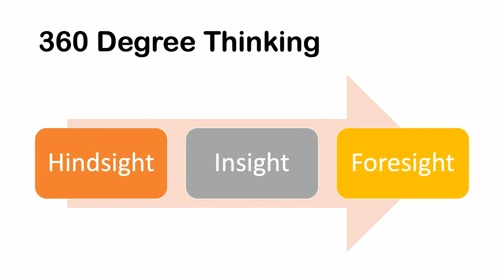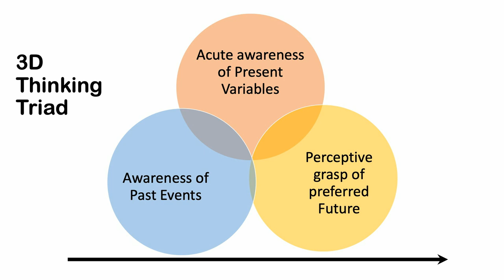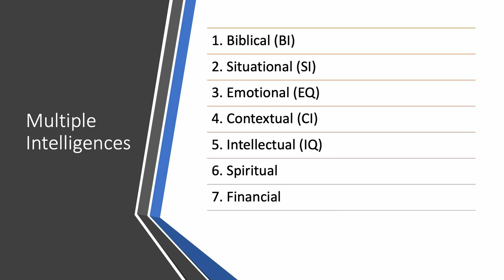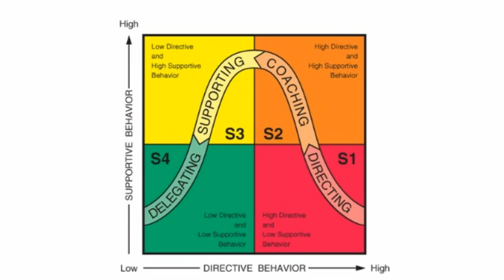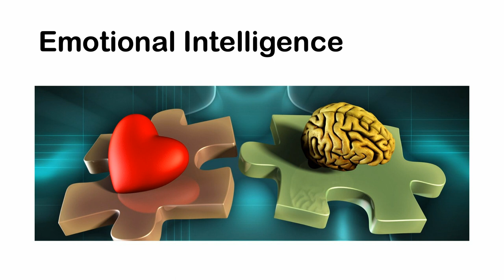360 Degrees Leadership Seminar with Rev. Dr Bobby Hill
TBC Multi Media Production